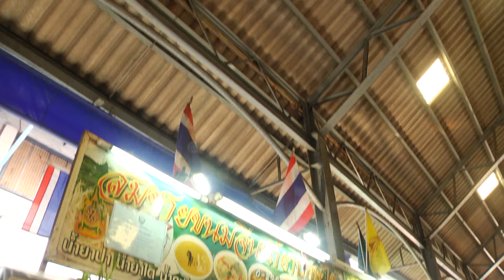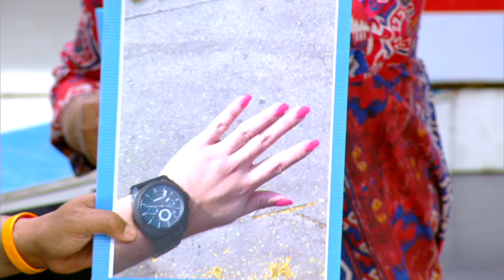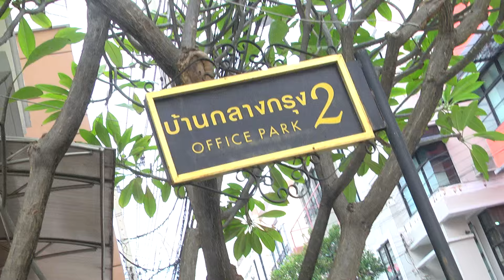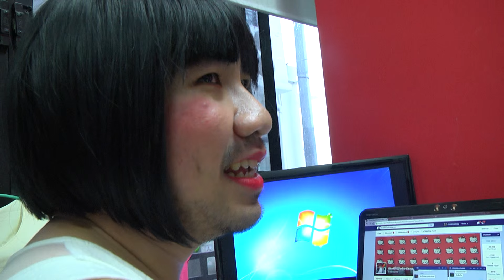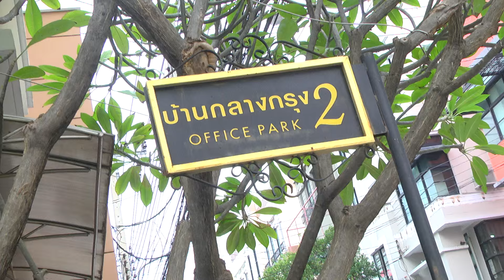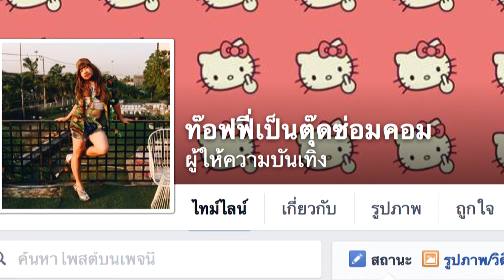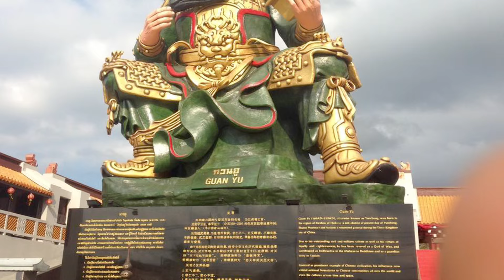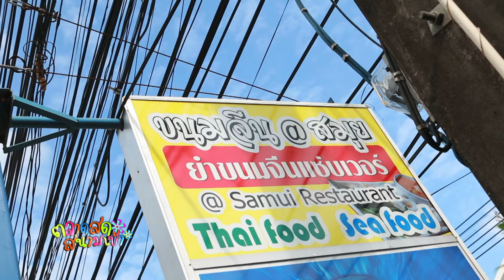ตลาดสดสนามเป้า | 21 กุมภาพันธ์ 2559 | ก้อง ห้วยไร่ | HD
รายการ ตลาดสดสนามเป้า
ออกอากาศทุกวันอาทิตย์ เวลา 20.30 น. ช่อง 5

“ก้อง ห้วยไร่” ฮอตตลาดแตก!
ล้วงทีเด็ด “ขนมจีนเงินล้าน”

     เรียกเสียงกรี๊ดหนักมาก! เมื่อนักร้องคนดัง ก้อง ห้วยไร่ เจ้าของเพลงฮิต “ไสว่าสิบ่ถิ่มกัน” บุกตลาดรังสิต งานนี้หนุ่มอีสานอาสาล้วงทีเด็ดสูตร “ขนมจีนปักษ์ใต้” รสแซบเผ็ดร้อน ทั้งขนมจีนน้ำยาใต้, ไตปลา, น้ำพริกและซาวน้ำ ที่ขายดิบขายดีจนใครๆ ก็ยกให้เป็น ขนมจีนเงินล้าน ไม่แค่นั้นยังทำเอา หนุ่มก้อง ติดใจสุดๆ ตามดูใน “ตลาดสด..สนามเป้า” อาทิตย์นี้ สองทุ่มครึ่ง ช่อง 5

ดู ตลาดสดสนามเป้า ย้อนหลัง ตลอดปี 2559